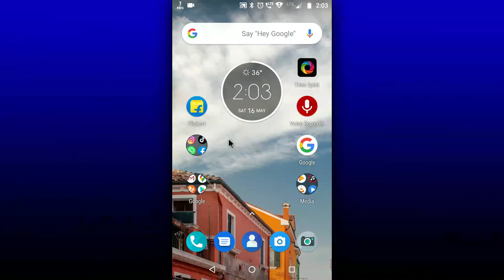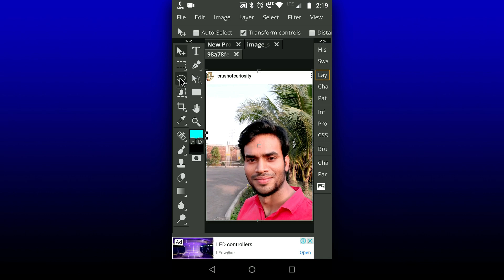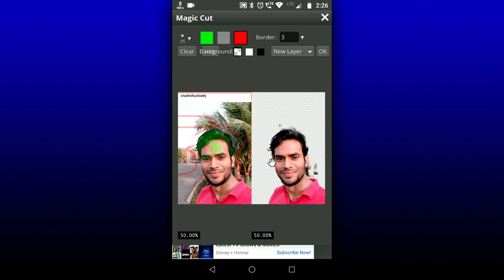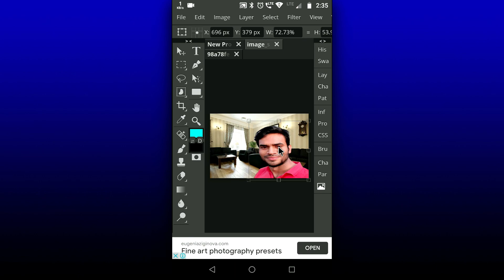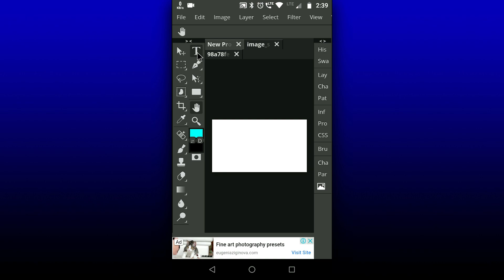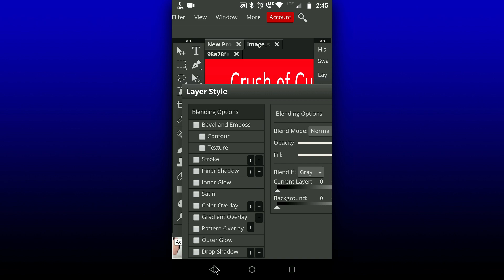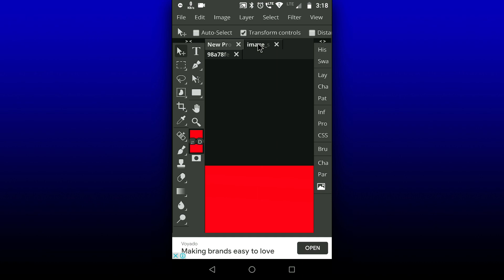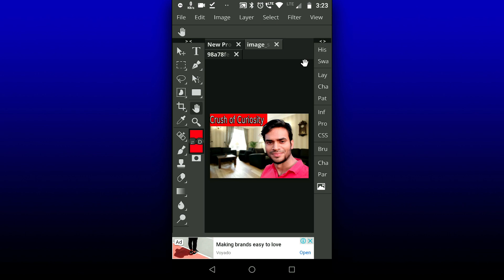Photopea Background Remover | How to Use Photopea in Mobile | Photopea Tutorial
Hello Friends, is video ma mana dekaie Photopea online photo editing software ma Mobile Phone sa kyse Picture or image ko Editing karna ha, photopea par photo edit kaise kare. A ak alternate option ha Photoshop ka. Photopea ak Online Free software ha jo Cloud Computing ka through kam karte ha, and mana dekaye kyse step by step ka through aap image ka Background Remove karna, Layer Style karna and picture ko Blur karna. photopea sa background change aap Computer and Mobile phone dono ma use kar painga. Ma assa karta hoo ki aap ko a photo editing ka video pasand aayegi.